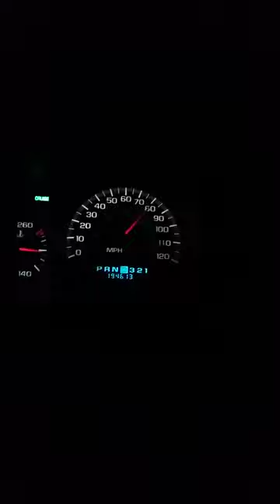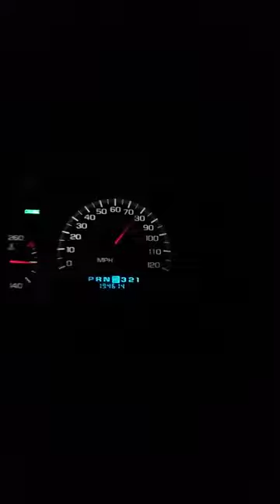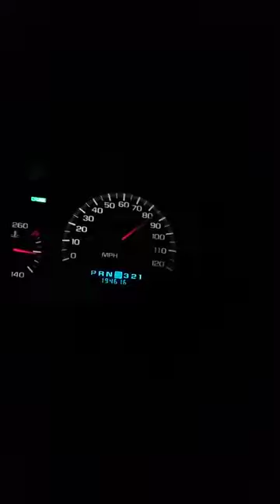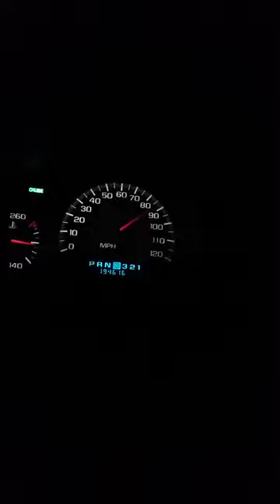I-70 is a police trap, but who gives a damn 🤷‍♂️